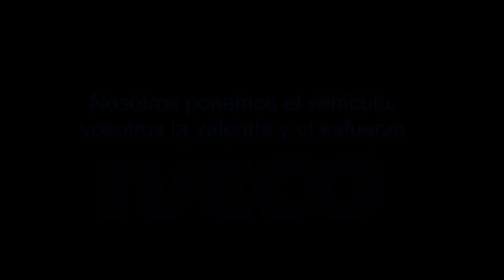IVECO y los testimonios de los transportistas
Uno de los principales fabricantes de vehículos industriales, muestra su apoyo al sector del transporte de mercancías con un emotivo vídeo donde recoge los testimonios de algunos profesionales del transporte, que en estos días y a pesar de la emergencia sanitaria en la que se encuentra el mundo, no han cesado su actividad.